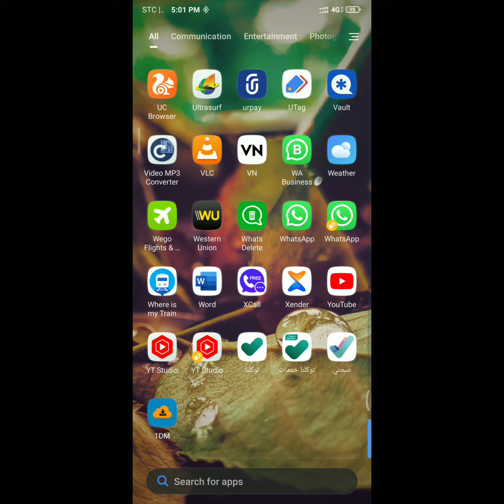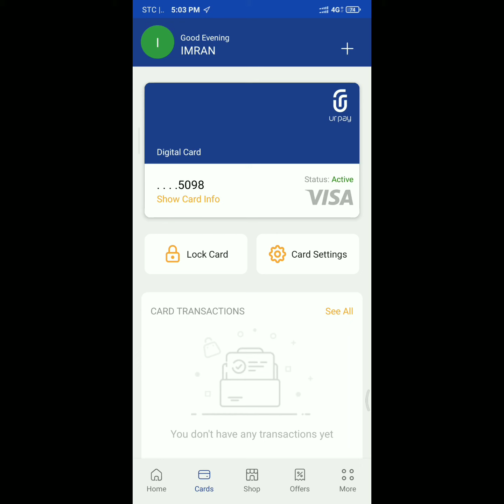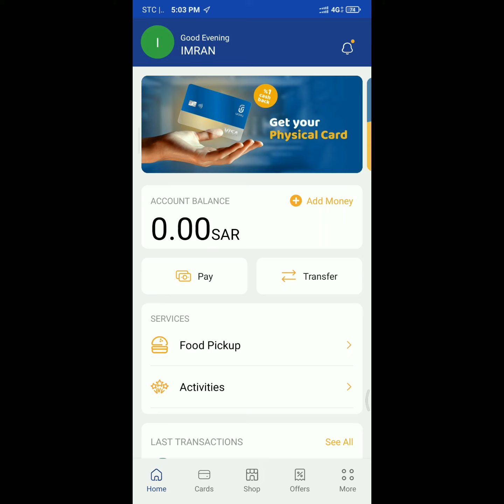Urpay New Cashback For Physical Card Online Order | Urpay New Cashback Offer For Physical Card Order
Urpay to urpay money transfer